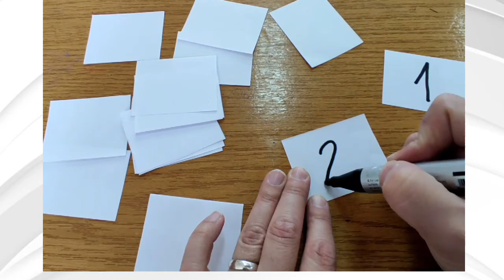MIEÉRCOLES 27 10 21 BINGO